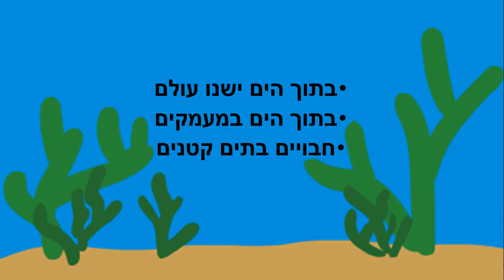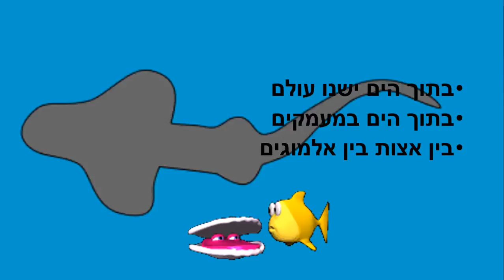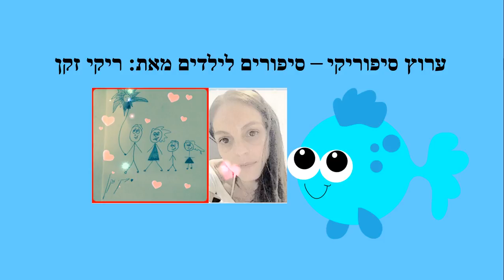עולם בתוך הים סיפור קצר לילדים כתבה: ריקי זקן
עולם בתוך הים
סיפור ילדים